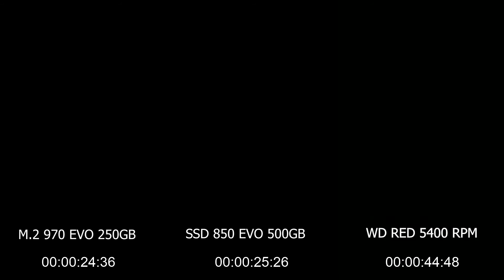M.2 NVME vs SSD vs HDD Game loading test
M.2 NVME vs SSD vs HDD 5400 rpm loading test in two games - Metro Exodus and Assassin's Creed Odyssey

Compare between:
1. M.2 970 EVO 250GB
2. SSD 850 EVO 500GB
3. HDD WD RED 1TB 5400 RPM

PC configuration:
Mainboard: X470 AORUS ULTRA GAMING
CPU: Ryzen 7 2700x
RAM: 16GB DDR4 3200Mhz G.Skill Trident Z RGB
GPU: Palit  GTX 1080 Ti 11GB
SSD: Samsung 850 evo 500GB
m.2 ssd: 970 evo
HDD: 1TB WD Red 5400 rpm
CPU Cooler: be quiet Shadow Rock 2
Fans: 2x140mm 1000 rpm be quiet, 1x120mm be quiet 1400 rpm, 1x120mm Noise Blocker 1000 rpm